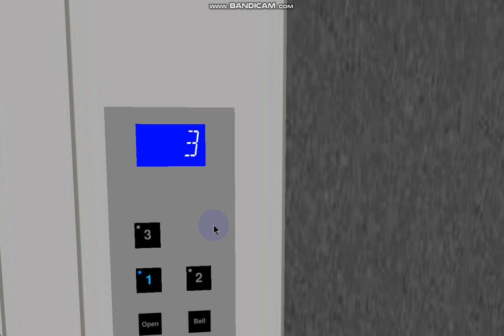443 Blue Aura Hornet Way: 0.5 m/s VF Converted Generic Econobox OHD